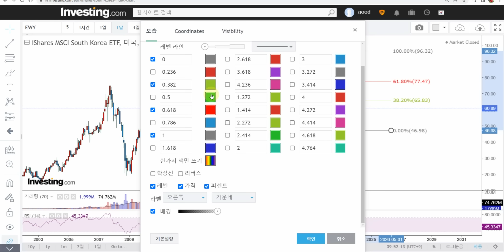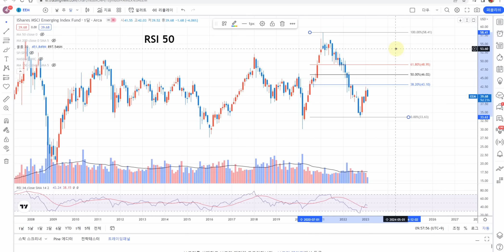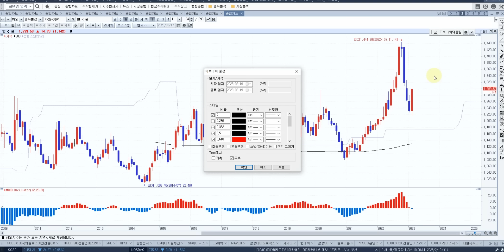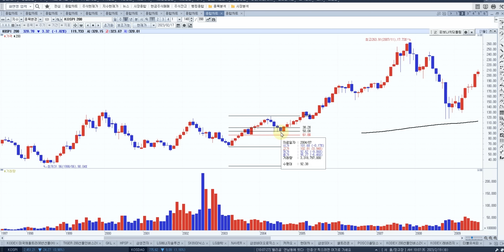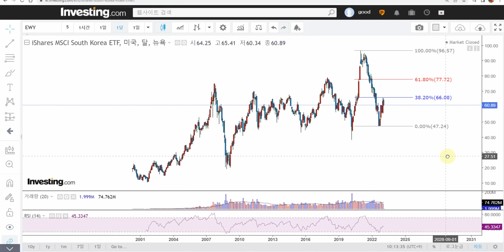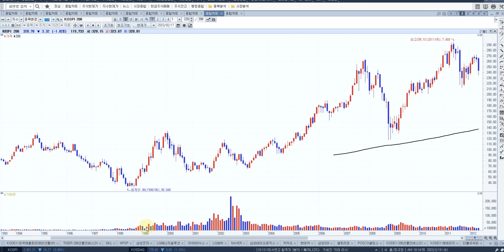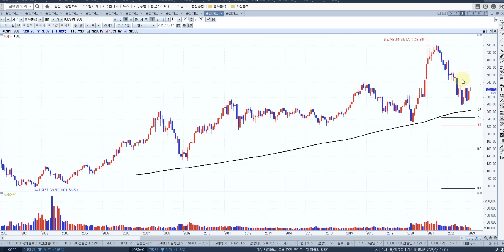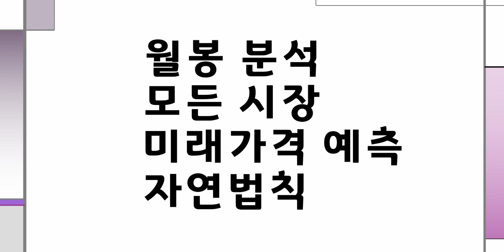미래 가격을 알 수 있다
커피후원 우리은행 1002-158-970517 이*원
아주 유용한 툴 꼭익히자